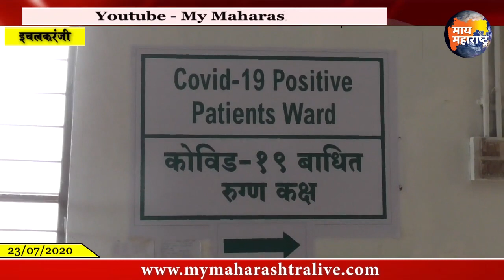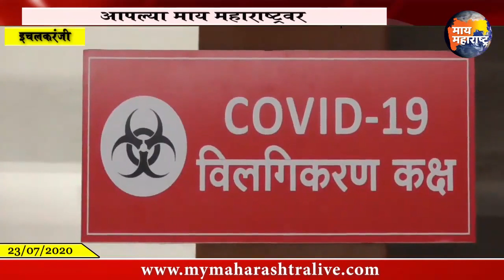इचलकरंजी कोरोना अपडेट 23/07/2020